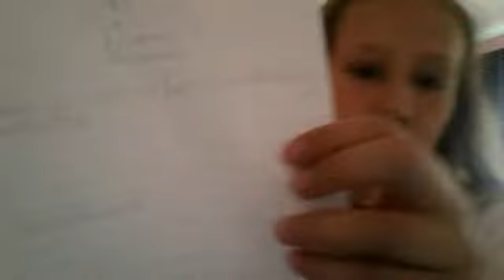BIG SHOUTOUT lovinglifeoxox